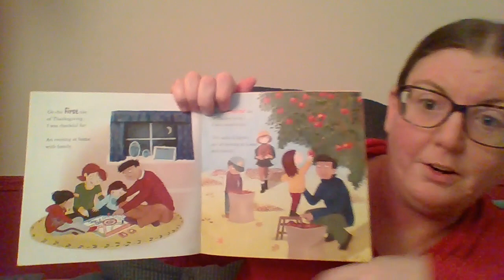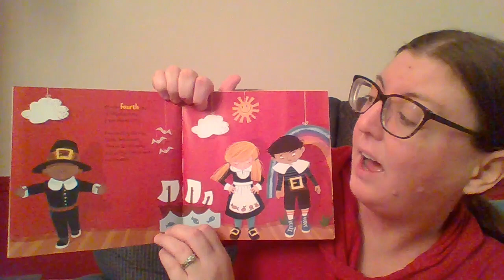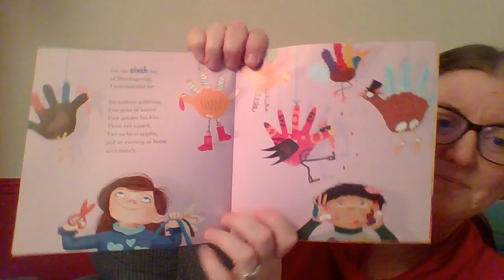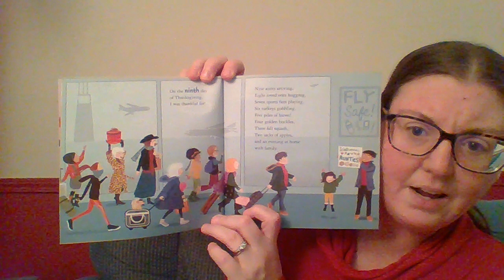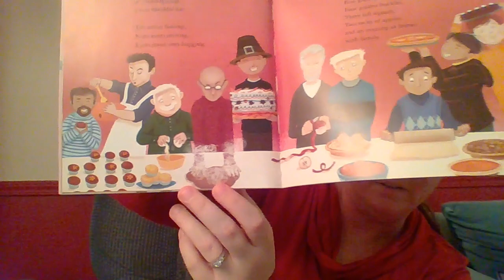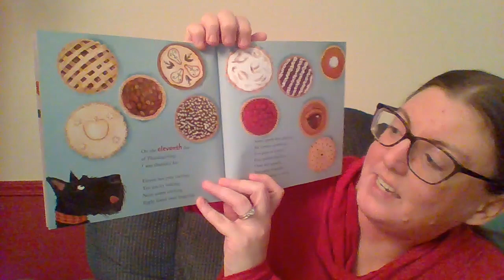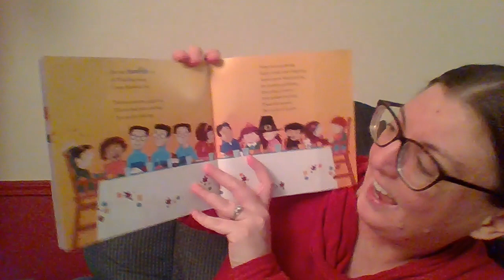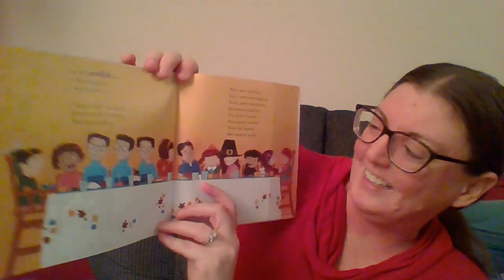Twelve Days of Thanksgiving Storytime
Happy Thanksgiving! Mrs. Jocelyn is reading The 12 Days of Thanksgiving, by Jenna Lettice, illustrated by Colleen Madden, a Random House book. Thank you Jenna, Colleen, and Random House for permission to share this story with all of you today!